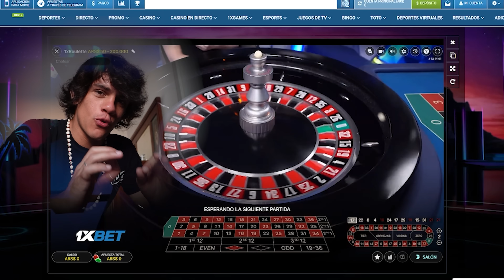EL DEPORTE MÁS PELIGROSO DE ITALIA 🇮🇹 | Calcio Storico